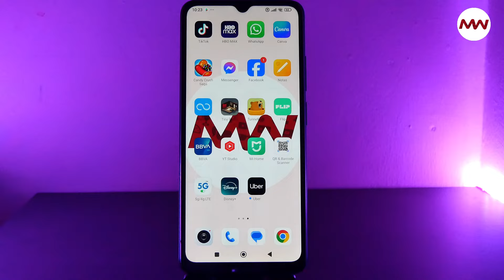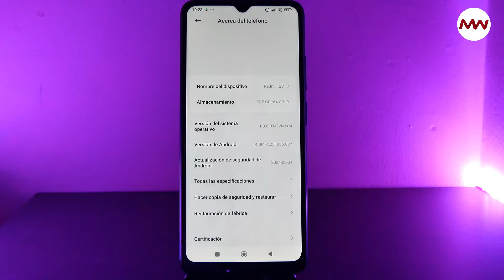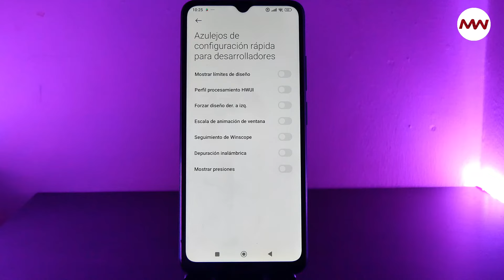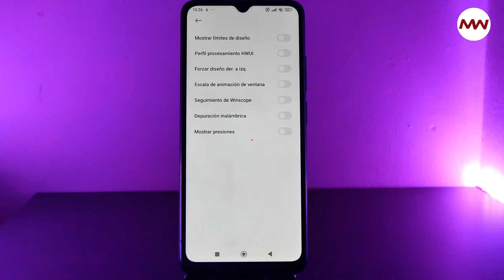✅¿Cómo activar y desactivar el SENSOR de PROXIMIDAD en ANDROID?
¿Cómo desactivar el sensor de proximidad del teléfono?

Puede desactivar el sensor de proximidad de la siguiente manera:
1. Ajustes
2. Aplicaciones
3.  Ajustes de aplicaciones del sistema
4. Ajustes de llamadas
5.  Ajustes de llamadas entrantes
6. Sensor de proximidad